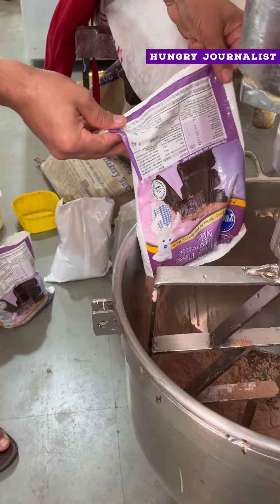Chocolate Brownie🤤Making in Factroy😍|Factory Food|indian Food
Chocolate Brownie🤤Making in Factroy😍

follow @_hungry_journalist_